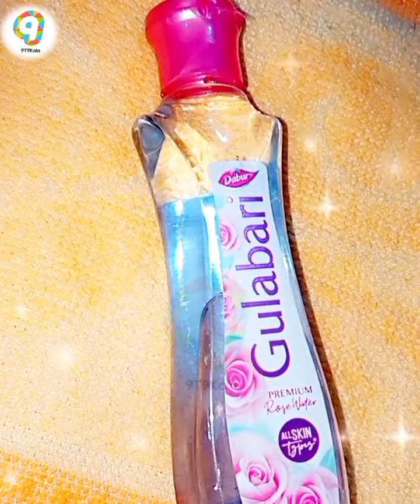गुलाबजल बनाने का सही तरीका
Description

gulab ki Pankhuri ka use
gulab jal
gulab jal ke fayde
gulab jal kaise banaen
gulab jal kaise banta hai
gulab jal kaise banate hai
rose water at home
rose water uses
rose water making at home
rose water face pack
rose water toner
gulab jal making at home
gulab jal making process
ghr pe gulab jal kaise banaen
how to make gulab jal at home
short
shorts
youtubeshorts
trending
facetoner
makeup
how to make gulab jal with rose petals
rose petals uses
How to make gulab jal

गुलाबजल बनाने का सही तरीका जो आपने पहले नहीं देखा होगा | Homemade Rose water | Rose water at home

rosewater homemaderosewater gulabjal गुलाबजल बनाने का सही तरीका जो आपने पहले नहीं देखा होगा | Homemade Rose water

Rose water at homemade gulab jal banane ki recipe
how to make gulab jal at home with dry rose petals